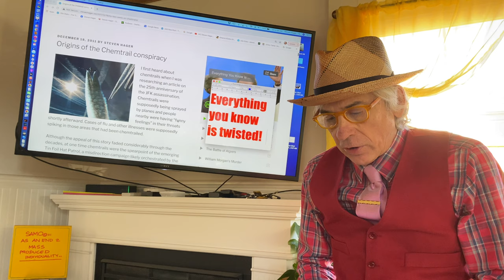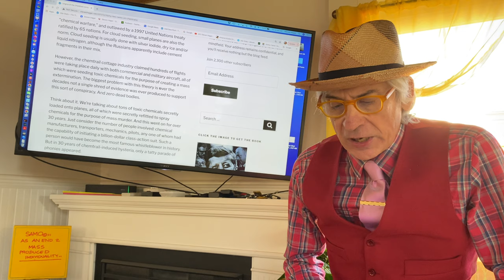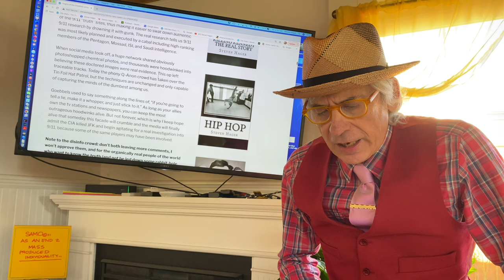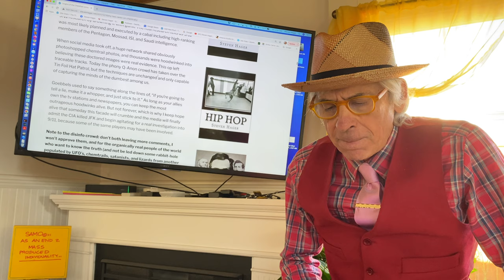Origins of the chemtrail conspiracy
Before Q-Anon, Art Bell pioneered the use of crackpot conspiracy theory to hoodwink the dumbest among us. The techniques are unchanged, but the good news is you can learn a lot from the history of disinfo. As for the chemtrail trolls voting down this video, vote away, but I'm afraid unless you're a real person with a college degree in an applicable field I probably will shadow any comments. I'm a real person with a real CV and I notice all of you have phony Youtube sites with zero content or autobiographical info. And all you can do is attack me because you have nothing real to fall back on. It's a waste of time for me to indulge in endless flame wars with trolls, but I originally posted this on my blog and spent some time debating Tin Foil Hatters, so you can read how I toasted your compatriots.

Note: I did make one mistake by saying vapor trails are "harmless." The sooner we get electric aircraft the better off the environment will be. Stopping the dumping of Roundup is a more urgent environmental issue. Over 90 percent of aircraft show zero vapor trail, and they pollute just as bad as ones with contrails, so it shows how this fake conspiracy is a misdirection.